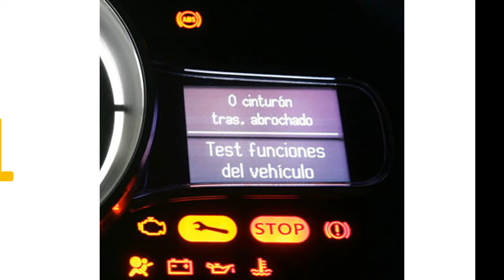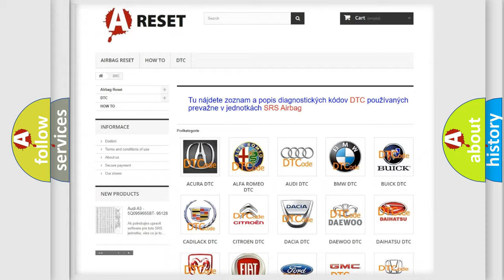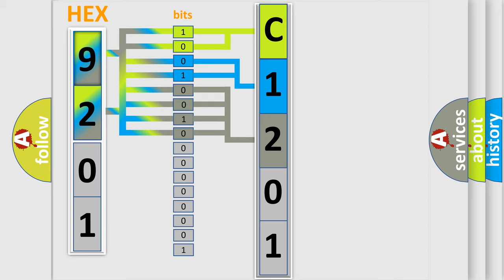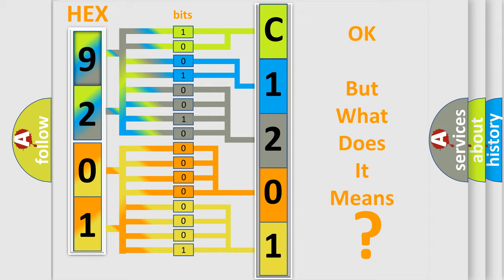DTC Toyota C1201-51 Short Explanation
Contents:
0:21 Basic DTC analysis according to OBD2 protocol standard.
1:48 Insight into programming
2:58 A diagnostically understandable description of the Diagnostic Trouble Code
3:05 Basic error definition

Make:
Toyota
Code:
C1201 51
Definition:
CAN communication with BCM
Description:
Failure Type:
Not Programmed